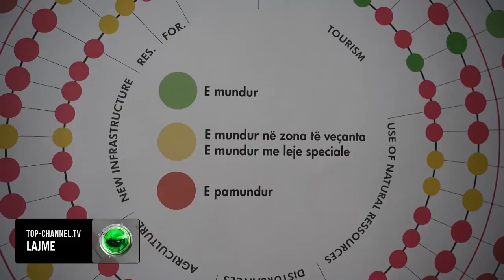Top Channel/ Plani i menaxhimit të Vjosës/ Nis faza e dytë e konsultimeve publike për parkun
Plani i menaxhimit të parkut kombëtar të Vjosës ka hyrë tashmë në fazën e dytë të konsultimeve publike me banorë dhe grupe interesi të 13 bashkive të luginës që laget nga Vjosa dhe degët e saj tashmë të mbrojtura.

Ekspertët janë duke ndarë me publikun mundësitë dhe kufizimet që dikton statusi më i lartë i mbrojtjes dhe prej konsultimeve po evidentojnë një seri aktivitetesh ekonomike aktuale dhe potenciale në turizëm, bujqësi apo blegtori për të cilat duhen gjetur zgjidhje të qëndrueshme dhe në harmoni me statusin e parkut të vetëm lumor në Europë.

Plani i menaxhimit që po krijohet në funksion të zhvillimit synon lehtësi për aktivitetet në natyrë, rekreacionin dhe turizmin e qëndrueshëm por edhe një proces të gjatë informimi dhe edukimi të publikut.

“Tashmë që statusi i parkut është përcaktuar që prej marsit është shumë e rëndësishme për njerëzit që jetojnë në këtë territor të kuptojnë se cilat janë kufizimet dhe çfarë lloj aktivitetesh janë të lejuara dhe çfarë nuk lejohet. E vërteta e situatës është se ky territor tashmë ka ndryshuar për shkak të statusit. Ky lumë është shpëtuar dhe ky është një moment shumë i rëndësishëm për konservimin prandaj po hartohet një plan i detajuar menaxhimi për të për 10 vitet në vijim. Sigurisht që ka një standard ndërkombëtar sesi të mbrohet një lumë i egër dhe ne do të ndjekim këtë standard. Informimi dhe edukimi i publikut mbi parkun do të jetë një proces i gjatë dhe gjithëpërfshirës. Për momentin shumica e banorëve e dijnë që kemi një park kombëtar por shumë pak prej tyre e kuptojnë çdo të thotë kjo në nivel personal”, thotë Simon Battisti, pjesë e grupit të ekspertëve.

Niveli i ndotjes për Vjosën dhe degët e saj është një tjetër çështje që plani i menaxhimit do të duhet të adresojë krahas kthimit të parkut në një hapësirë që gjeneron të ardhura për banorët e pranë lumit në të 13 bashkitë që lag Vjosa. Thomas Armitt nga grupi i ekspertëve të turizmit për planin mendon se vizioni për parkun duhet të synojë kthimin e tij në një destinacion botëror për klientë të klasit të lartë që garantojnë të ardhura të larta dhe efekte minimale në natyrë.

“Një në 10 punë në nivel ndërkombëtar është e lidhur me turizmin dhe nuk mund të jetë ndryshe për luginën e Vjosës. Komuniteti duhet të jetë në zemër të zhvillimit të turizmit. Ka kaq shumë mundësi në luginën e Vjosës për të zhvilluar produkte dhe turizëm lokal autentik, i aftë për të tërhequr turistët e duhur, të përgjegjshëm, ata që do të shpenzojnë më shumë para dhe kohë, ata që do të jenë të interesuar të mësojnë rreth kulturës dhe trashëgimisë këtu. Ky lloj turizmi duhet të çojë të ardhura të mjaftueshme për komunitetin dhe ti bëjë banorët të jetojnë këtu dhe të jenë krenarë. Është një proces që do të marrë kohë por ne besojmë që për 5-vjeçarin e parë ta kthejmë Vjosën në një destinacion të qëndrueshëm e më vonë në ndoshta 10, 15 apo 20 vitet e ardhshëm në një destinacion të klasit botëror”, shprehet Thomas Armitt.

Në habitatin e Vjosës shkencëtarët kanë identifikuar rreth 1100 specie shpendësh dhe kafshësh të rrallë përfshi këtu edhe 13 specie kafshësh e 2 bimësh të kërcënuara globalisht. Shpallja e Vjosës park kombëtar në mars të këtij viti ka qenë një nga fitoret më të mëdha të shoqërisë civile në Shqipëri.